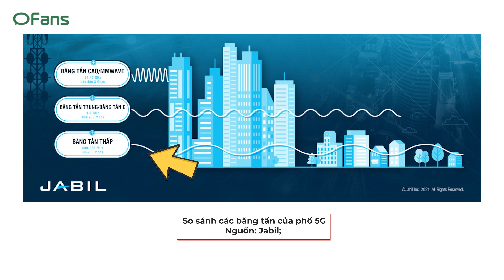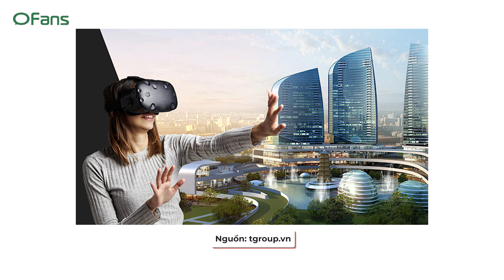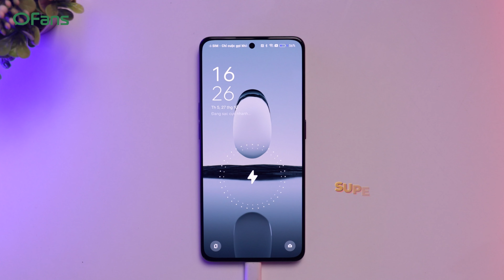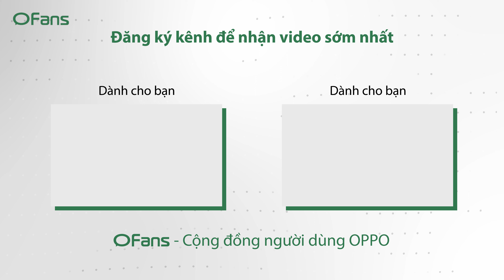Tất tần tật về công nghệ 5G, có nên mua điện thoại 5G ở thời điểm hiện tại?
5G là công nghệ mạng di động mới hiện nay cho phép truyền tải dữ liệu cực nhanh, liệu bạn đã hiểu rõ về công nghệ này? Và chúng ta có nên ưu tiên chọn điện thoại hỗ trợ 5G không? Chúng ta sẽ tìm hiểu trong video hôm nay.

© Bản quyền thuộc về
© Copyright by Ofans ☞ Do not Reup